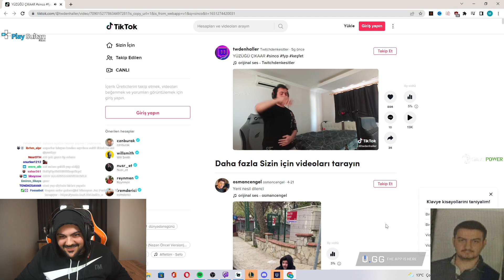PANKY KRAMP V3